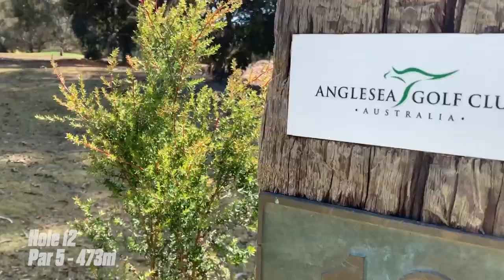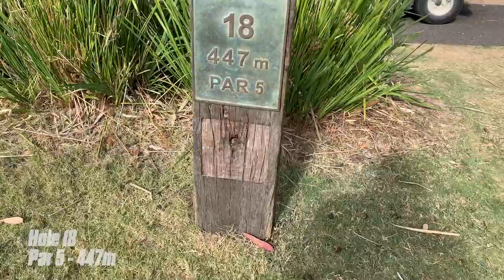We played Anglesea Golf Course saw Kangaroos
🏌️‍♂️ Swing into adventure with us as we explore Anglesea Golf Course, affectionately known as Kangaroo City! Join us at The GTC for an exhilarating review of this scenic course nestled amidst the breathtaking landscapes of Anglesea.

📲 Interested in signing up to Future Golf in Australia?

⛳️ In our latest review, we take you on a journey through the fairways and greens of Anglesea Golf Course, offering insights into its unique layout and challenges. From tee to green, every hole presents a new opportunity to experience the natural beauty and tranquility of this coastal gem.

🦘 Keep your eyes peeled as we encounter the local residents of Kangaroo City – the iconic kangaroos that roam the course. It's a wildlife encounter like no other, adding an extra layer of excitement to your golfing experience.

🤔 Have you had the pleasure of teeing off at Anglesea Golf Course? Share your experiences and favourite moments in the comments below!

🎥 Get ready to tee off amidst the beauty of Kangaroo City and discover the magic of Anglesea Golf Course. Watch, enjoy, and let the adventure begin! GolfReview AngleseaGolf TheGTC 🏌️‍♂️🦘